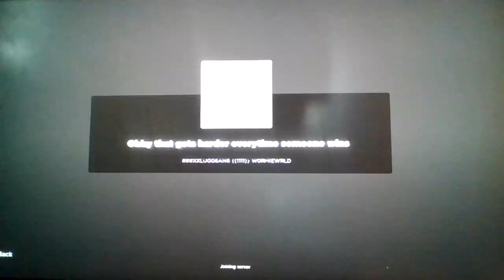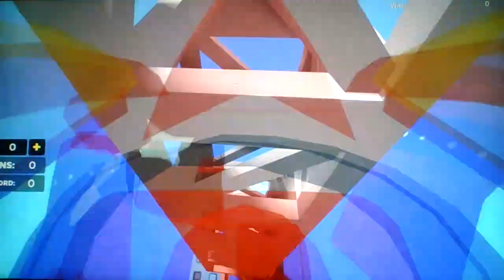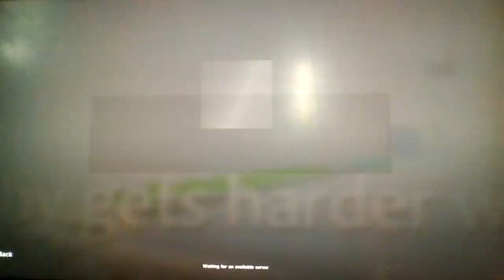Beating a Roblox Obby, but the more people beat it, the more harder it gets!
The video is definitely NOT...Clickbait!!